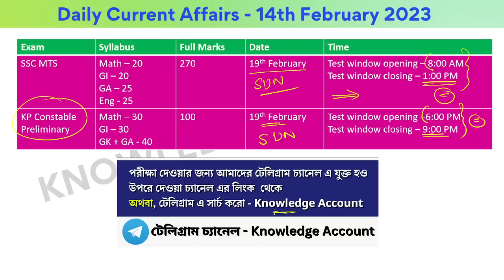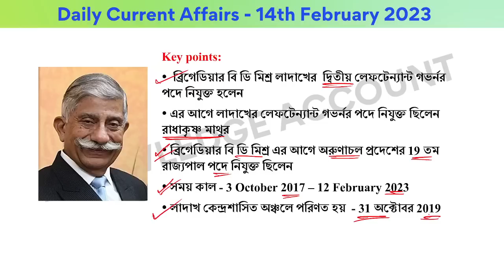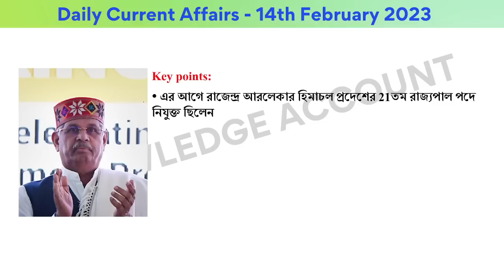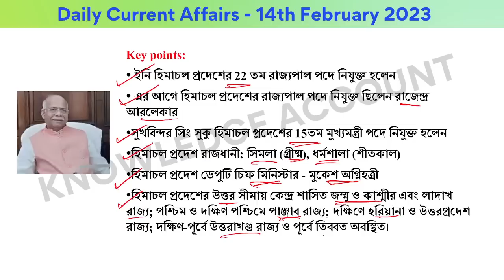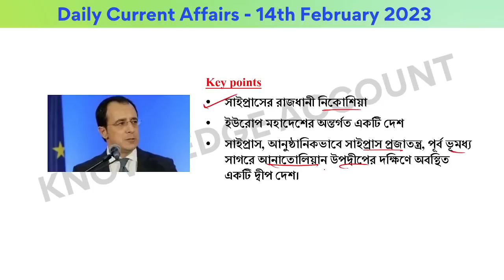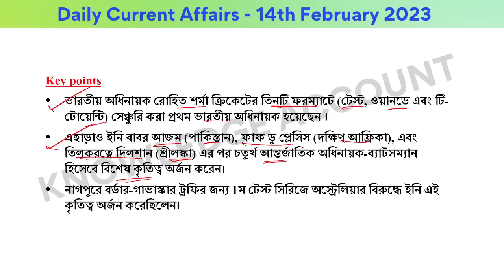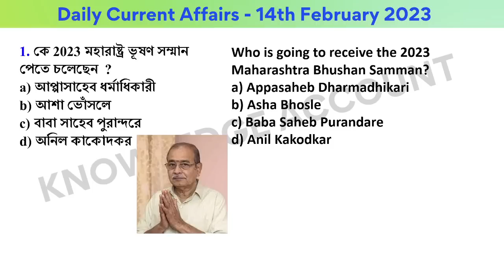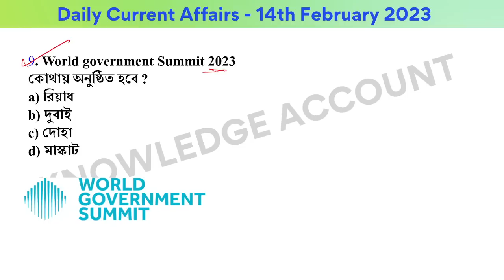14th February 2023| Daily Current Affairs in Bengali | কারেন্ট অ্যাফেয়ার্স ২০২৩| Knowledge Account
______________ PDF ________________
✍️ Most Popular PDFs: